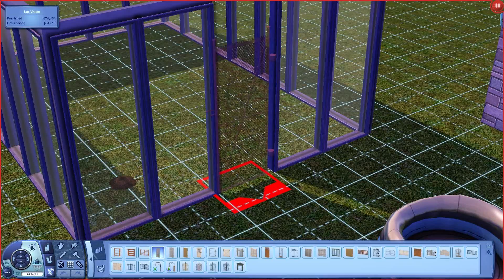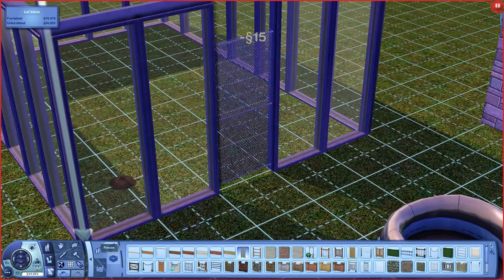Griff Plays The Sims 3 (Part 66): Pink Cowboy Ghost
Mild-mannered Griffter Griffworth follows his lifelong dream to produce the ugliest possible Sim through ten generations of morally-questionable breeding with the local population of Grifftopia.  Also, zombies.

I'm a proud member of RPM Network and recommend them pretty highly to anyone with a smaller YouTube channel who is thinking about joining a network.